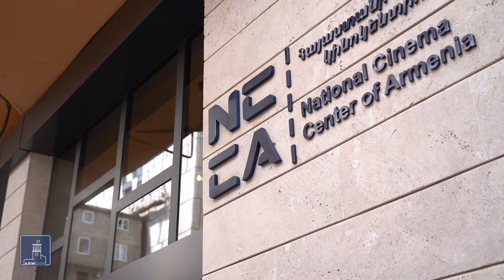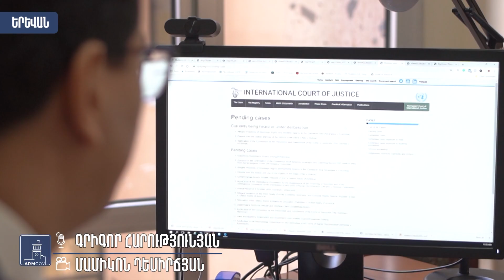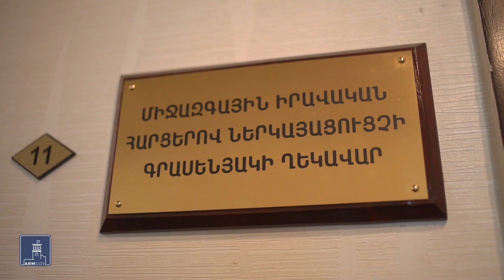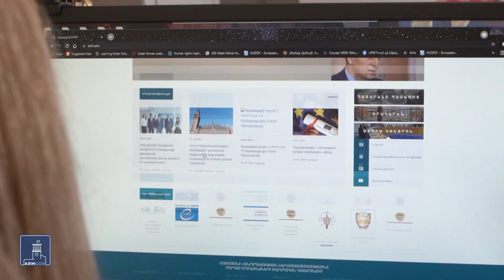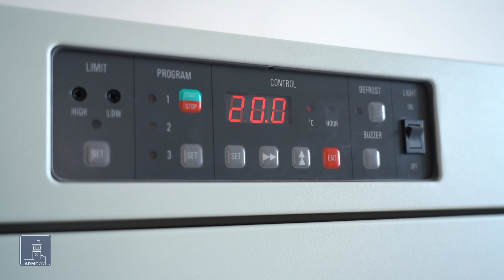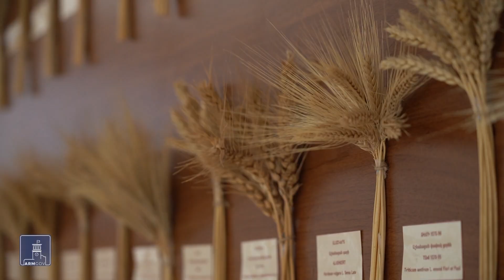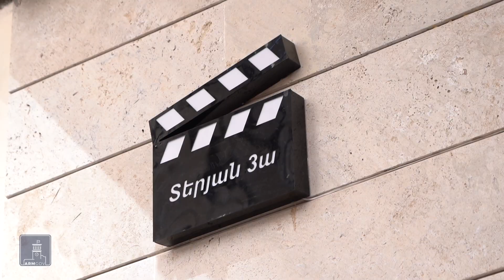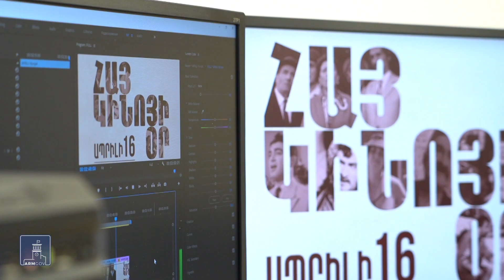ՀՐԱՊԱՐԱԿՈՒՄ 16.04.22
• Հայաստանն ընդդեմ Ադրբեջանի: Միջազգային բարձր դատարաններում միջպետական վեճերի քննությունը շարունակվում է:
• Բնապահպանական խնդիրները տեսուչների դիտակետում: Կանխարգելիչ գործողություններն ավելացել են, ահազանգերը՝ նույնպես:
• Ստուգել հետո ցանել:  Պետական լաբորատորիան տարեկան  12.000 տոննա սերմ է փորձաքննում:
• Տարածքի համար վարձ վճարելու ծանր պարտականությունն անցյալում: Կինոկենտրոնը գործում է արդեն սեփական հասցեում:
• Հայկական ծիածանափայլ իշխան կանադահայ վերամշակողից: Քիմքի տեսականին անգամ ամենաքմահաճների սրտով է: